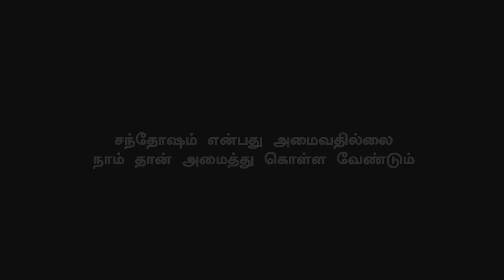Thalapathy 65 Mass Exclusive Updates | AR Murugadoss Gives Special Treat for Fans | Darbar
தளபதி 65 பற்றி வெளியான தகவல் ….. ரசிகர்களை கொண்டாட வைத்த முருகதாஸ்